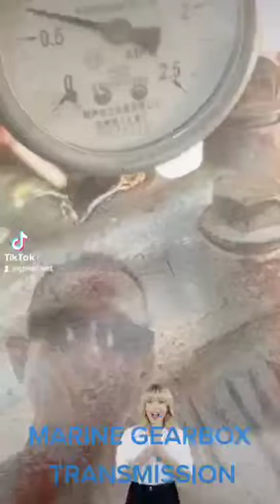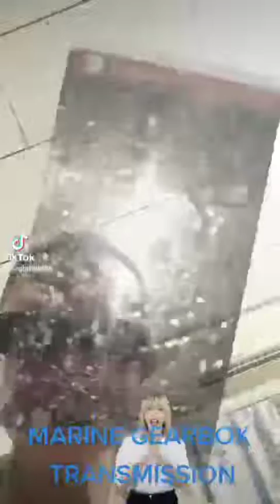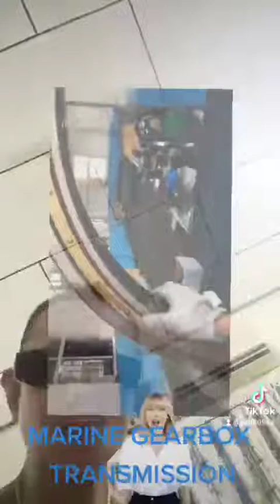MARINE GEARBOX REPAIR ADVANCE GEARBOX VS TWIN DISC